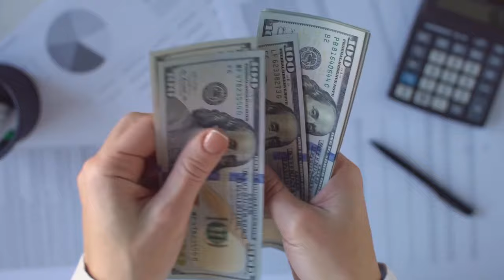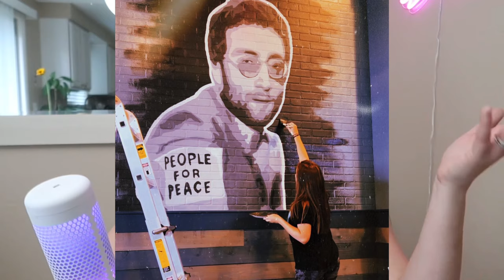Can you really make a living as an ARTIST?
Here are 6 of my best warnings to consider before deciding to do art full-time, and why I have chosen not to. I also discuss my 8 art income streams.

Favorite Products